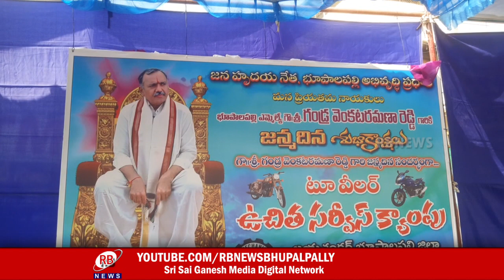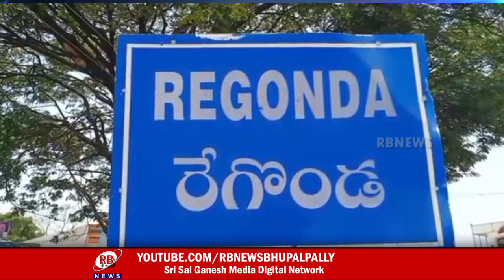05-05-2022 || RB NEWS || BHUPALAPALLY